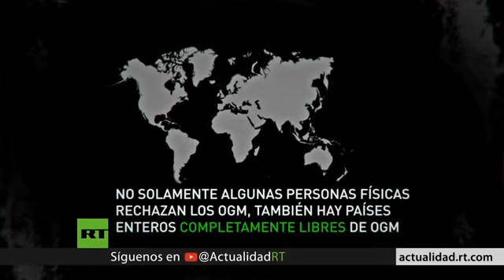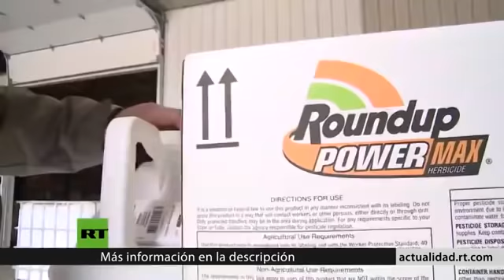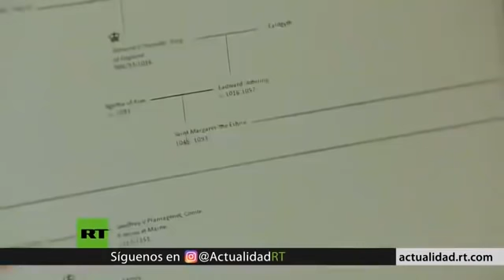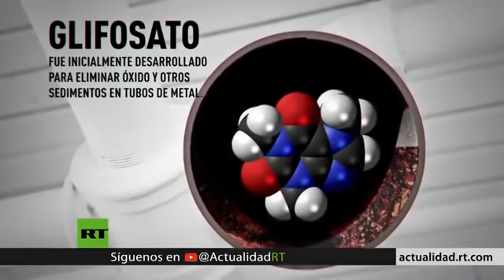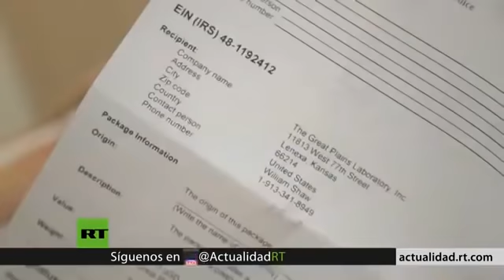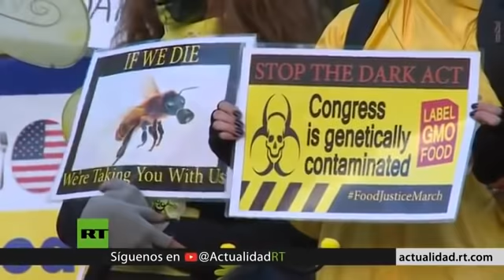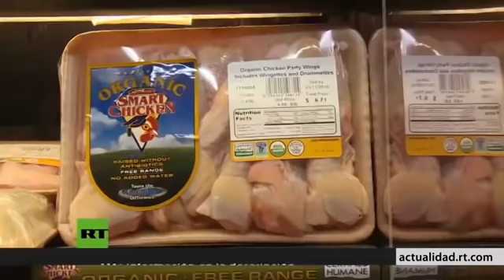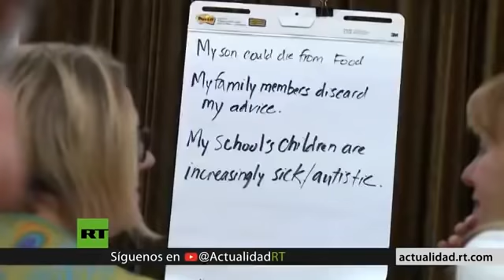TOXINAS EN TU MESA: La amenaza del glifosato - Documental de RT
¿Qué no hará una madre para proteger a su hijo? Una periodista, preocupada por la alergia de su hijo a los lácteos, se desplaza al Reino Unido, Alemania, Estados Unidos y la India en busca de respuestas. Y las encuentra, solo que más turbadoras y de mayor alcance de lo que esperaba. El glifosato, un herbicida de uso común en los cultivos de transgénicos, parece estar detrás de auténticas tragedias personales y de una amenaza global: algo que supera con mucho a un simple picor alérgico en el ojo.
(Video de RT)

¡PAREN DE FUMIGAR…PAREN DE ENFERMAR…PAREN DE MATAR!